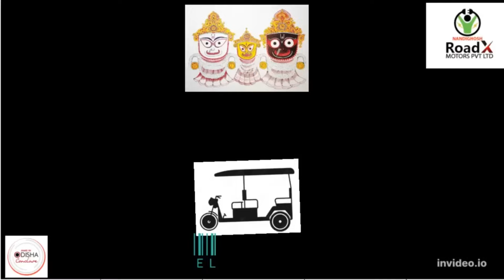"Nandighosh RoadX Motors Unleashes the E4-Lynx: The Future of Logistics & Industrial Mobility"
Nandighosh Roadx Motors Pvt Ltd is an Electric 3-wheeler Auto rickshaw manufacturer. This company fabricates as per customer requirements.

It has different types of models that fulfill the customer's requirements such as
1:-Electric Loader
2:-Electric Delivery Van
3:-Electric Passenger vehicle
4:-Electric Food van
5:-Electric ICE cream cart
6:-Electric Garbage Van
7:-Golf cart
8:-Electric School Van
9:-Electric Vegetable cart
10:-Electric momo & Tea Stall
&  many more🌟 Indulge in a culinary journey like never before with RoadX Motors, your gateway to the finest electric food vans in India! 🌟 Experience a gastronomic breakthrough with RoadX Motors, your gateway to the finest electric food vans in Odisha! 🌐✨

Discover why RoadX Motors is acclaimed as the pinnacle in revolutionizing the food industry in Odisha with its state-of-the-art electric food vans.

🔥 Key Features:
✅ Eco-Friendly Mobility: RoadX Motors leads the charge in sustainable food service, providing electric food vans that are both environmentally conscious and high-performing.
✅ Localized Innovation: Immerse yourself in the perfect fusion of global technology and local needs, as RoadX Motors tailors electric food vans to thrive in the unique culinary landscape of Odisha.
✅ Custom Crafted for You: Elevate your food business with RoadX's customizable food vans, meticulously designed to cater to the specific requirements and local flavors of Odisha.

🌟 Why RoadX Motors in Odisha?
🚀 Pioneering Culinary Excellence: RoadX Motors stands tall as the pioneer in the electric food van industry, setting the standard for culinary innovation in Odisha.
🌾 Community-Centric Approach: Join a movement that values community by choosing RoadX Motors, where each electric food van is designed to contribute to the local culinary scene.
🍛 Unmatched Quality: From conception to execution, RoadX Motors guarantees unparalleled quality in every electric food van, redefining the gastronomic landscape in Odisha.

🔗 Explore More:
Visit our website (insert website link) to explore the full range of electric food vans offered by RoadX Motors and embark on a culinary journey that defines the essence of Odisha!